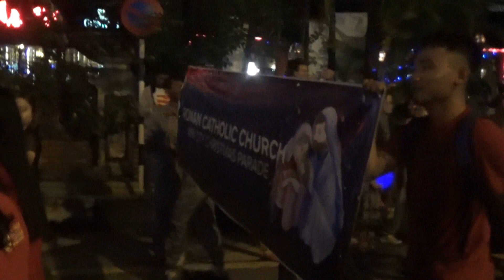Miri City Christmas Parade 2018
Video by: NP Photography Freelance Miri
8 December 2018